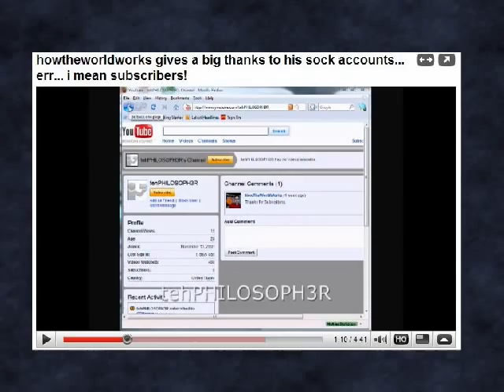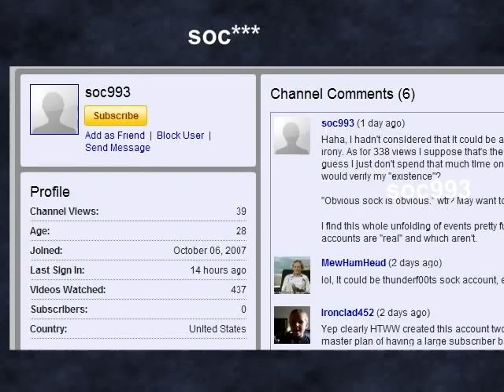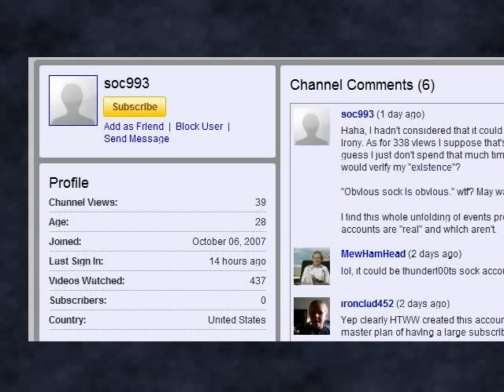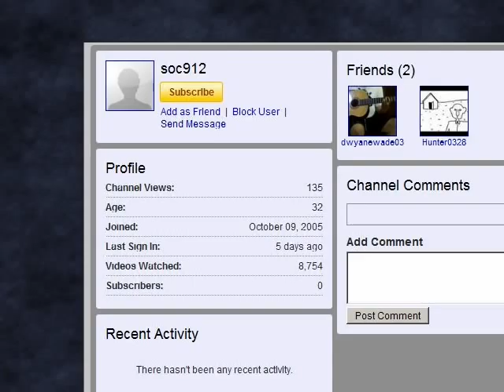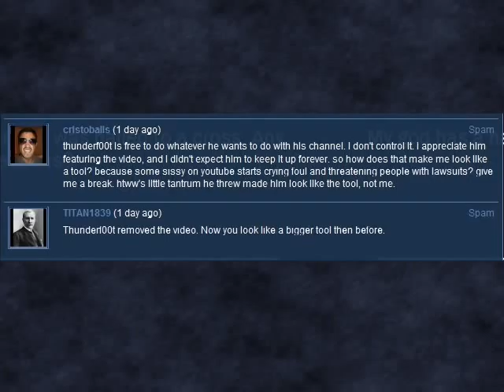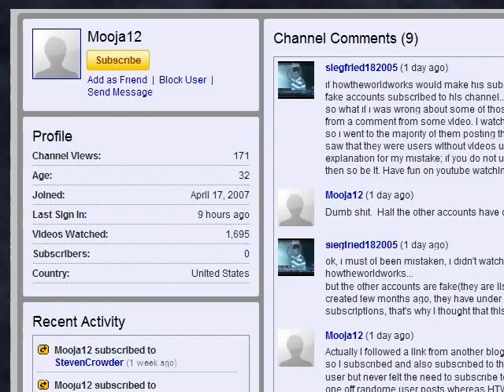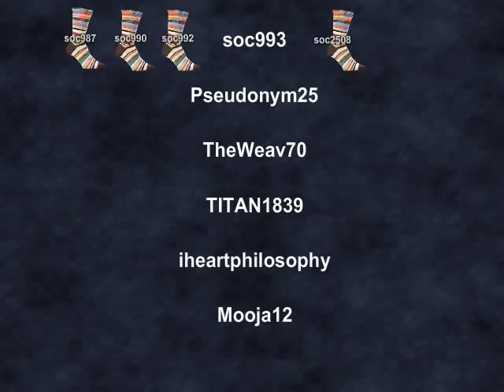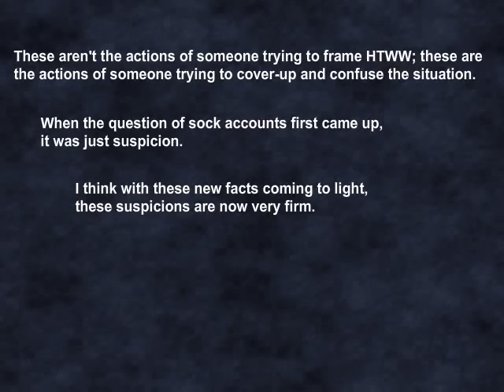Understanding HTWW's Sock Accounts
I noticed something interesting while watching movies about the whole issue with HowTheWorldWorks and sock accounts, and spent an afternoon poking around Youtube.  This video is the result of what I've found.